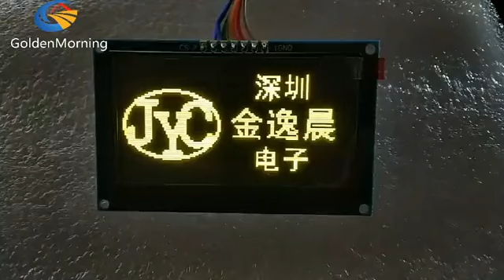2 42 yellow OLED display module goldenmorning